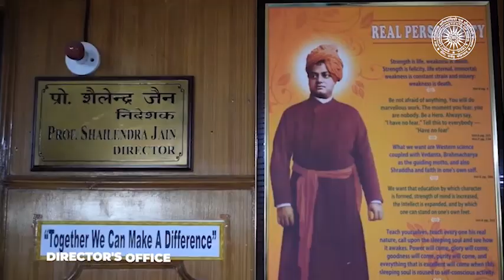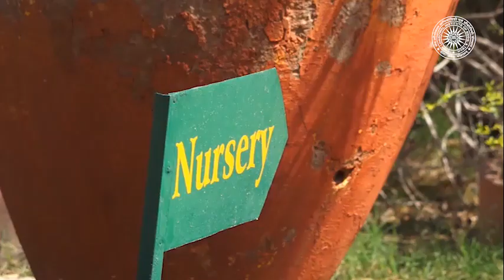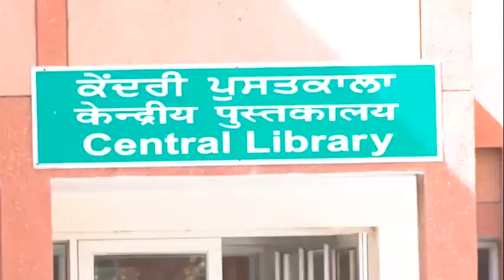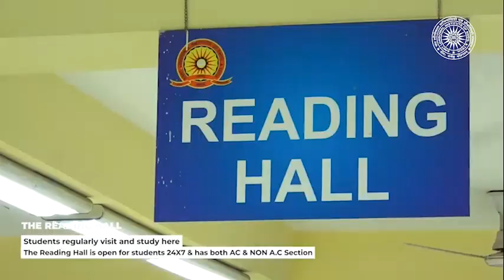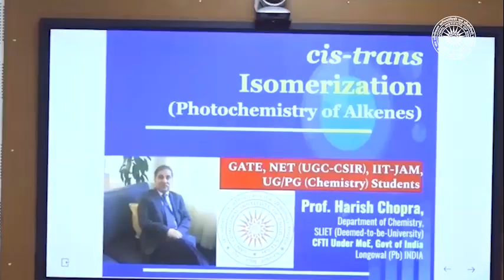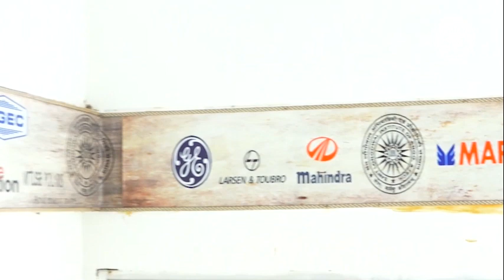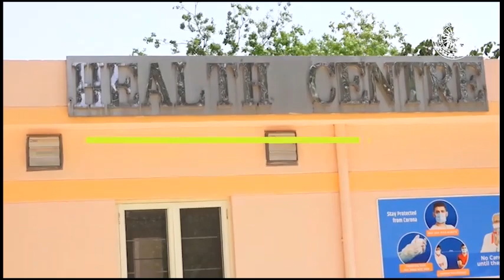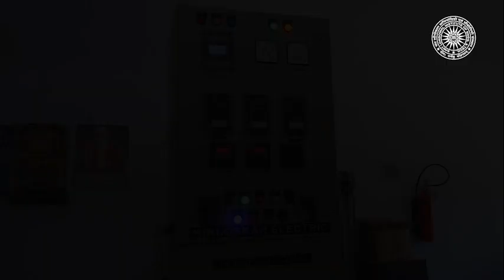VIDEO TOUR OF CENTRAL FACILITIES and CONCERNED DEPARTMENTS || SLIET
VIDEO TOUR OF CENTRAL FACILITIES and CONCERNED DEPARTMENTS
NBA TEAM VISIT (9-11 APRIL 2021)

SANT LONGOWAL INSTITUTE OF ENGINEERING &TECHNOLOGY, LONGOWAL